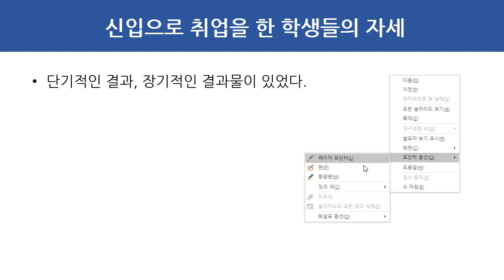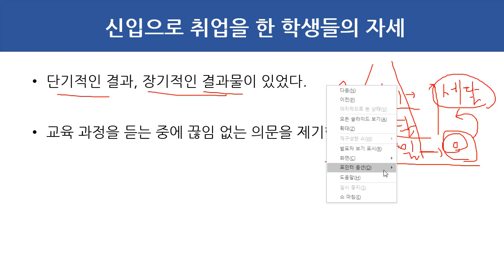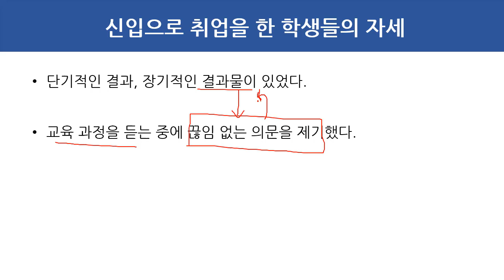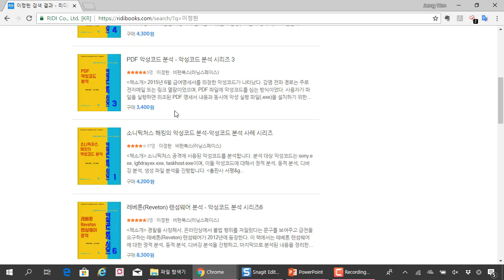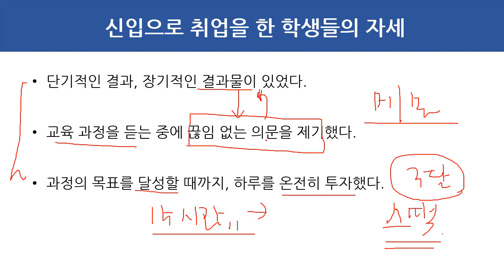신입으로 취업을 한 학생들의 자세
보안프로젝트 )에서 제공하는 강의입니다. 이번 주제는 "신입으로 취업을 한 학생들의 자세" 입니다.
브런치 글로도 정리했습니다. 아래 참고하시면 됩니다.